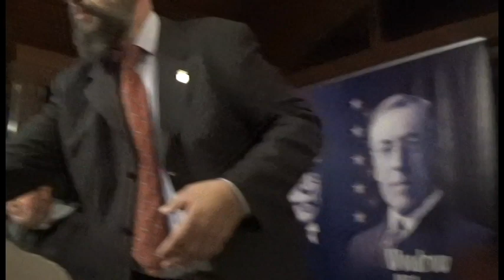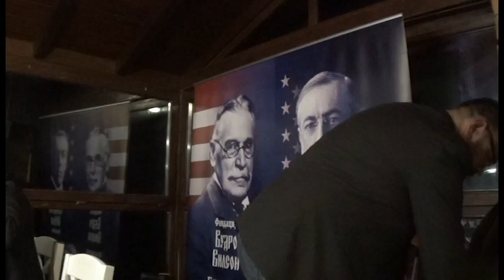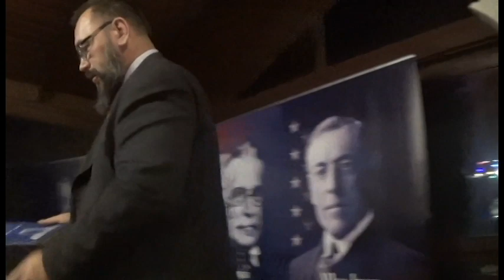Halyard Foundation Beocin